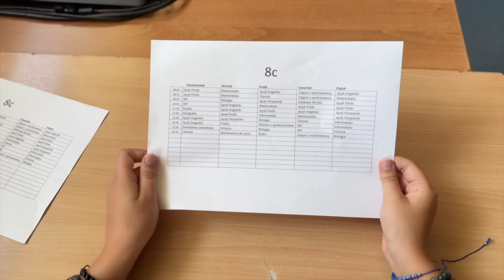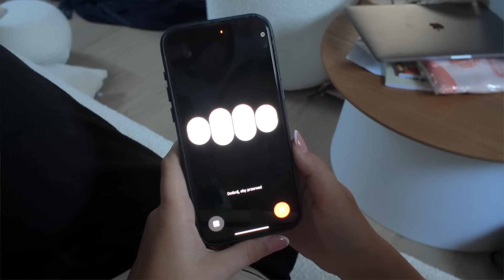Jak przetrwać nowy rok szkolny? Podstawówka vs Liceum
Nowy rok szkolny 2024/2025. Kilka naszych porad jak go przetrwać zarówno w szkole podstawowej jak i liceum. Plan lekcji, ranne wstawanie, motywacja do nauki, to wszystko niestety już od 2 września przed nami.
Film zrealizowaliśmy razem z kanałem Hejka tu Lenka @HejkatuLenka